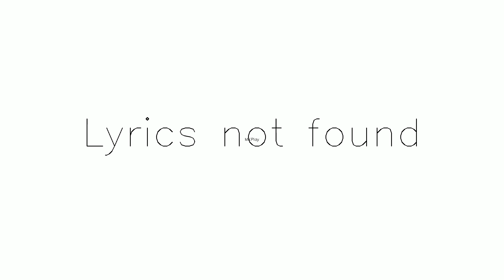Title Beat the Devil’s Tattoo yt temp | Subscribe & share Subscribe,Like and Share